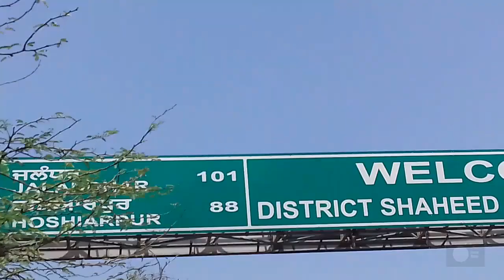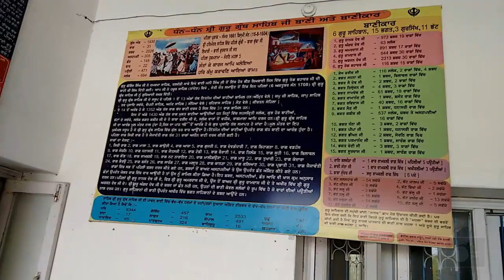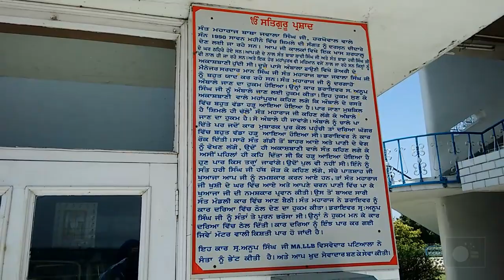Gurudwara Tibbi Sahib Ropar | Full Video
Gurudwara Tibbi Sahib is Situated in Ropar Near Satluj River ( Head Works).its also known as Gurudwara kot puran sahib as well as knows for Lakad Sahib.History of this gurudwara sahib is related to tenth guru Gobind Singh ji .
After a long siege, Guru Gobind Singh agreed to evacuate Anandpur Sahib on a second assurance on the oath of safe conduct by the enemy this time proferred on behalf of the Emperor Aurangzeb.

(The first such offer was shown to be wortless as the Guru, knowing his enemies, had sent refuse and worthless trash out of Anandpur, thinking the wagons held the Guru's treasure the trash was fallen upon immediately.) The offers of safe passage were given to the Guru written into some blank pages in the Muslim's Holy Qur'an. The Hindu Rajas had taken there oaths by swearing on the Cow. The Guru, in his Zafarnama sent an invitation to Aurangzeb to meet with him, in which he guaranteed the Emperor's safety, offering to show him the Qur'ans with their 'sacred' Oaths to Aurangzeb.

The Guru along with the members of his household and all his Sikh warriors vacated the forts and took the southern trail to the plains of Punjab. But the enemy again prooved their oaths on the Qur'an to be wortless for, as soon as they had occupied Anandpur and its forts, they set out in pursuit of the Guru. The evacuees had hardly covered 14 kilometres when they found the enemy right upon their heels. Guru Gobind Singh hastily reorganised the column and deputed Bhai Ude Singh with 50 men to act as a rear guard and engage the enemy as the main body of Sikhs continued towards the Punjab. Their relaxed pace now turned into a hurried flight.

Ude Singh and his men took position on a crest astride the trail known to chroniclers as Shahi Tibbi. Here they put up a desperate fight against an enemy force far superior in numbers. After taking a heavy toll they fell to the last man gaving the main column enough time to be at a safer distance form the persuers until a formidable obstacle, the Sarsa river in spate, held them 11 kilometres further south.